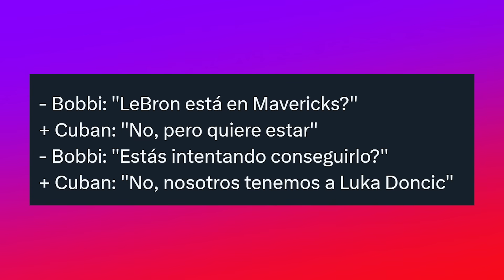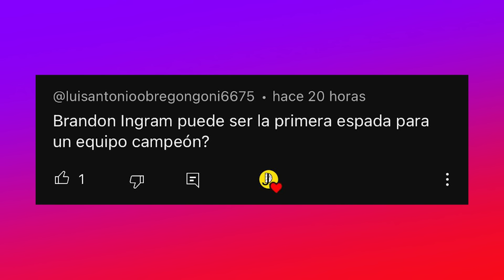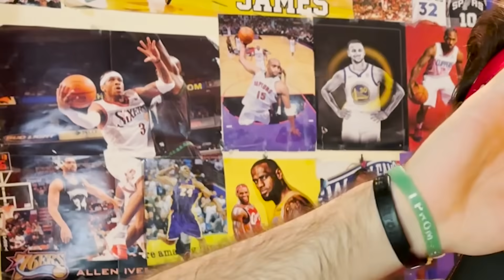ALERTA CON IRVING Y EMBIID! AYUDA PARA WARRIORS? FICHAJE, HARDEN Y NOTICIAS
No descartan que Irving y LeBron vuelvan a jugar juntos pero no veremos a James en Dallas con Doncic. Embiid podría dejar a los Sixers y Knicks quieren fichar a una estrella. Harden se aleja del equipo y Warriors busca refuerzos para Curry. Novedades del mercado de fichajes con Lakers, Celtics y Heat. Te cuento todas las noticias NBA